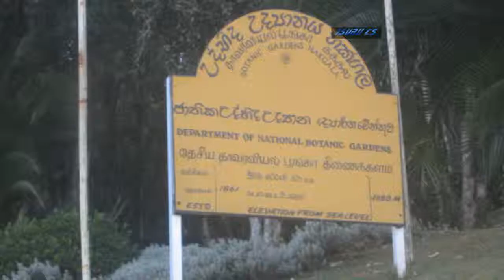2013 A/L Science Trip- Ananda Sastralaya